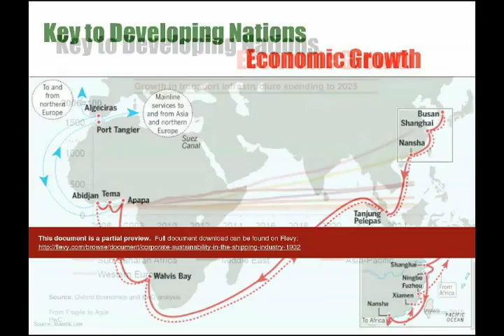Corporate Sustainability in the Shipping Industry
1. Perfect for educating shipping professionals about sustainability awareness and their personal accountability
2. Ideal for providing non-expert with a unique insight into the shipping industry
3. Inspirational videos and graphics make this presentation appealing and unique, suitable to a diversified audience (professionals, employees, students)

DOCUMENT DESCRIPTION

This presentation, along the complimentary executive summary, provides:
- a broad definition of the concept of Corporate Sustainability
- an overview of the key features of the Container Industry
- a provocative comparison between the two sides of the shipping industry, an industry where effective corporate sustainability is mixed with detrimental practices as well as unsolved, potentially dangerous environmental and social issues